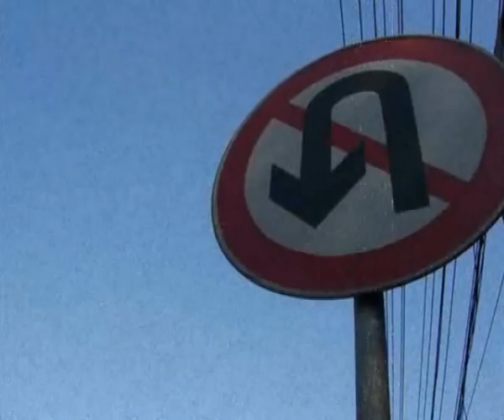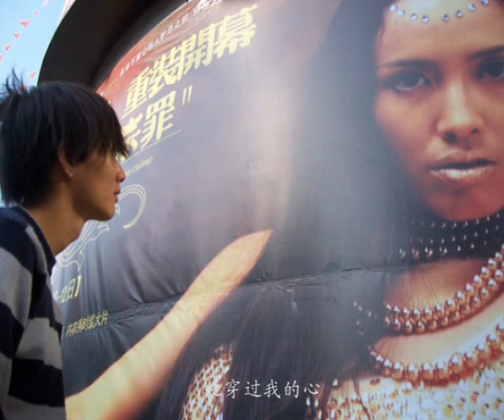The fine Zhengzhou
Xulishan is my classmates and I give him shots of mv, that the song is fine for his character! I hope he can like!